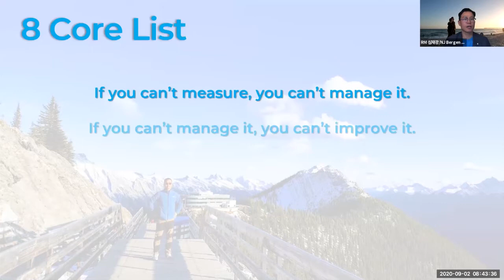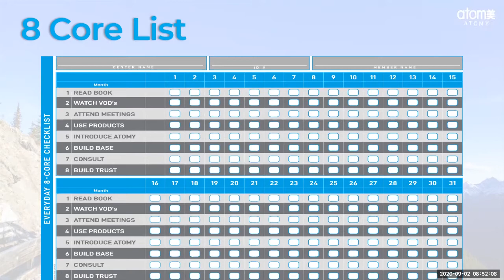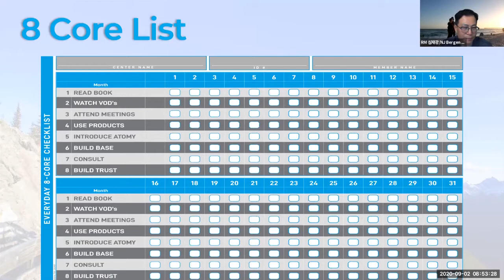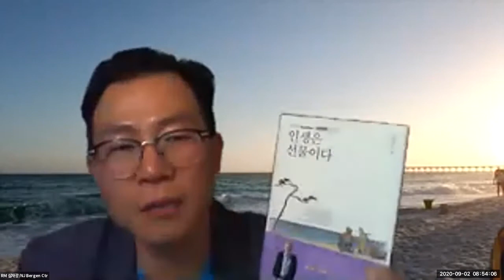20200901 NJ 버겐센터 한국말 - 심재광RM (기초 사업설명4/4)